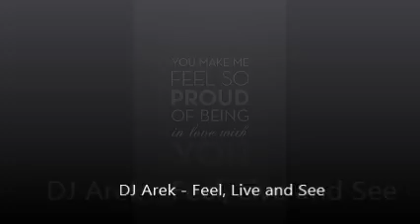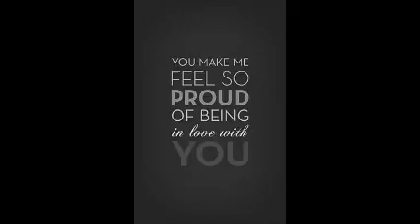DJ Arek - Feel, Live and See